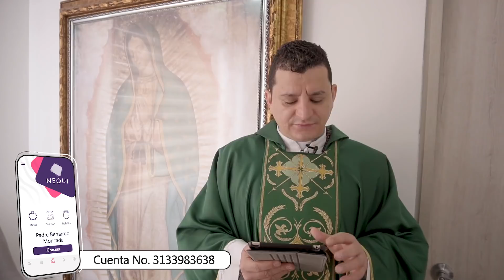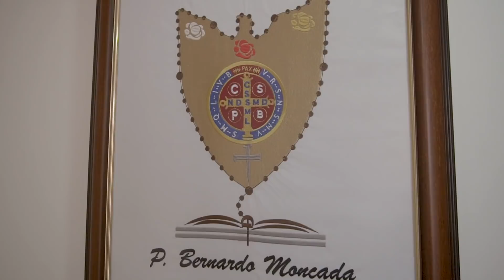LA SANTA MISA (Miércoles 17 de Junio) - Padre Bernardo Moncada